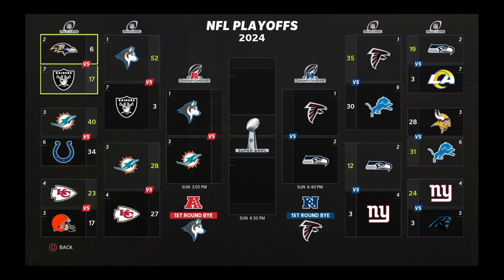DiPHINsion |Toronto Huskies Madden 22 Franchise|#109 S6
A rematch for the Dolphins is in order, but this time they must travel to The Den in order to go to the Super Bowl...